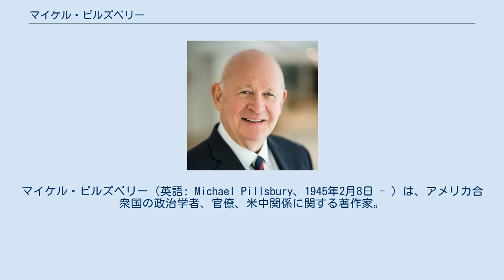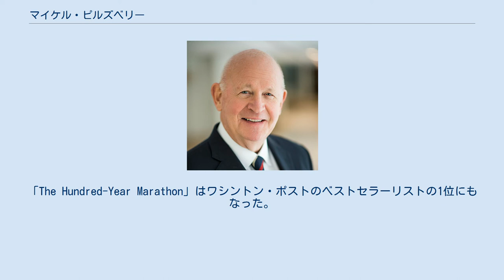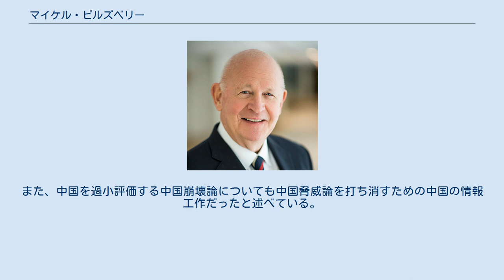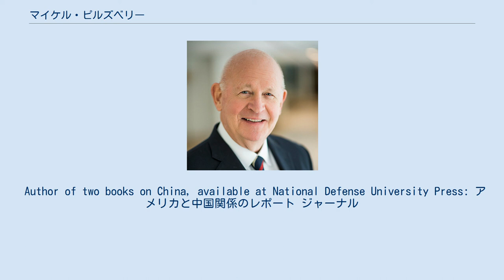マイケル・ピルズベリー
マイケル・ピルズベリー（英語: Michael Pillsbury、1945年2月8日 - ）は、アメリカ合衆国の政治学者、官僚、米中関係に関する著作家。
 1945年にカリフォルニアで生まれた。
スタンフォード大学で歴史学を専攻し、コロンビア大学でPhDを取得した。
 1973年から1977年までランド研究所にアナリストとして勤務し、中華人民共和国と米国は軍事協力を行うべきとする論文L-32で当時のアメリカ政府から注目された。
東西冷戦時代は国務省の軍備管理軍縮庁長官代行や国防総省の政策企画局長補佐などを歴任し、カンボジア・ベトナム戦争やアンゴラ内戦、アフガニスタン紛争などで米中の秘密工作にも従事し、ジョージ・H・W・ブッシュ政権ではアンドリュー・マーシャルの総合評価局の特別補佐官だった。
 2003年から国防総省顧問を務めており、2020年12月に国防総省の諮問機関である国防政策委員会の委員長に任命された。
 1990年代後半のクリントン政権時代に、中国の知識を買われたピルズベリーはペンタゴンと中央情報局（CIA）からの指示で、中国のアメリカを欺く能力と、それに該当する行動を調査することとなった。
ピルズベリーは諜報機関の資料、未発表の書類、中国の反体制派や学者へのインタビューや中国の文献を調べた。
彼によれば、中国は日本や欧米諸国から軍事的、経済的支援を取り付け、2049年までにアメリカを超える大国になるというシナリオである「100年マラソン」と呼ばれる戦略に基づいてるとする「The Hundred-Year Marathon」（邦題：China 2049）を著し、CIAのエクセプショナル・パフォーマンス賞を受賞、元CIA長官のジェームズ・ウールジーも序文に文章を寄せている。
なお、ピルズベリーによると同書の出版にあたってCIA、連邦捜査局（FBI）、ペンタゴンの査読によって削除された機密事項もあるため、書かれた米中の軍事協力は一部でしかなく、継続中のものもあるという。
「The Hundred-Year Marathon」はワシントン・ポストのベストセラーリストの1位にもなった。
 ピルズベリーによれば、1973年から当時のニクソン政権はイギリスを介して中国に軍事援助を行い、カーター政権ではペンタゴンとCIAは中国に軍用機材を輸送し、レーガン政権は対中武器輸出を行い、中国から武器を購入（CIAの秘密工作用やアグレッサー機）するなど米中は軍事的に協力関係にあったとされる。
 かつて米中の接近を推し進めた親中派だったことへの自省も述べつつ、ニクソン政権からオバマ政権にいたるまで、やがて民主化してアメリカの同盟国になると幻想を抱き、韜光養晦の中国を見誤ったとする中国脅威論を主張しており、トランプ大統領はピルズベリーを「中国に関する一流の権威」と高く評価し、中国問題についてのトランプ政権の重要な助言者とされ、トランプ政権下ではアメリカの国防政策に強い影響力を持つ国防政策委員長のポストに抜擢された。
また、中国を過小評価する中国崩壊論についても中国脅威論を打ち消すための中国の情報工作だったと述べている。
 Author of two books on China, available at National Defense University Press: アメリカと中国関係のレポート ジャーナル